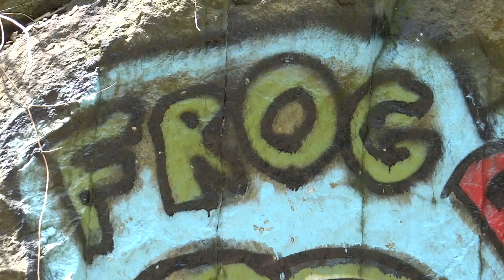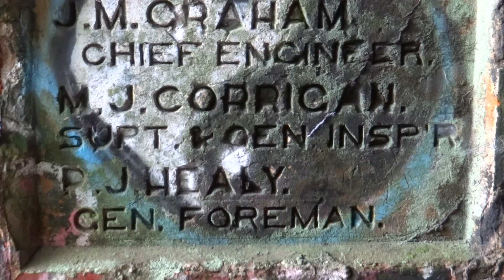Some Scenes & a Long Loaded Coal Train In Sykesville 🐍🦌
A few various scenes and then a long, 718 axle loaded coal train N792 heads east down the Old Main Line , over the Patapsco River then into the Sykesville tunnel in Maryland.  Locomotives: CSX 825(GE ES44AH Built 2008), CSX 853(GE ES44AH Built 2008), CSX 5334(GE ES40DC Built 2006), CSX 3383(GE ET44AH Built 2016), & CSX 3268(ET44AH Built 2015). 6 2, 8 2 21.